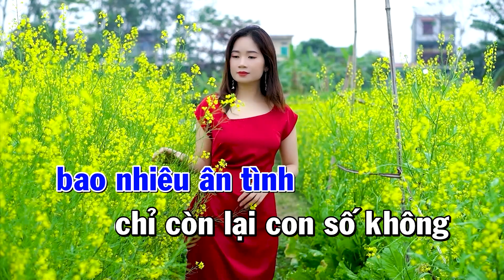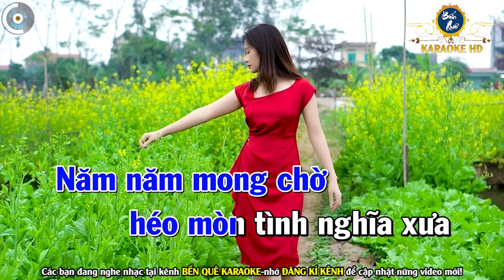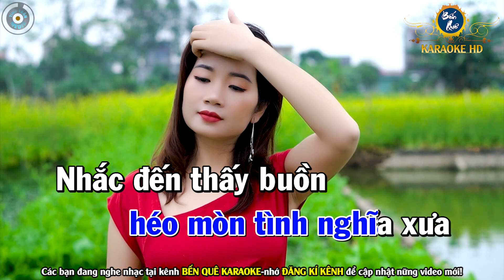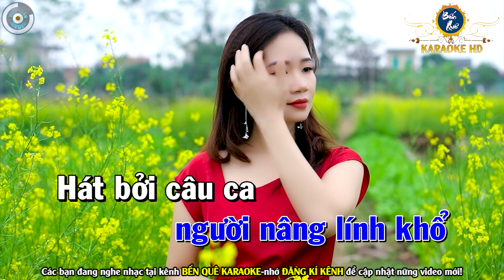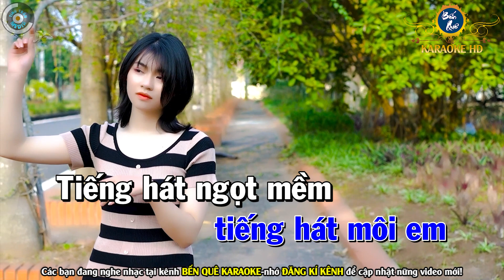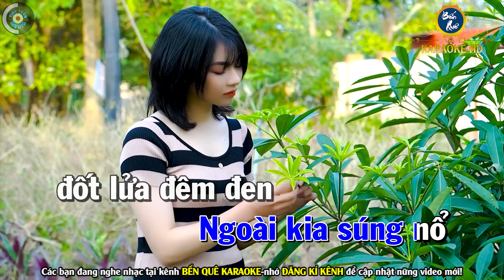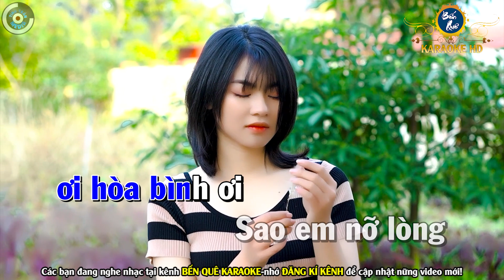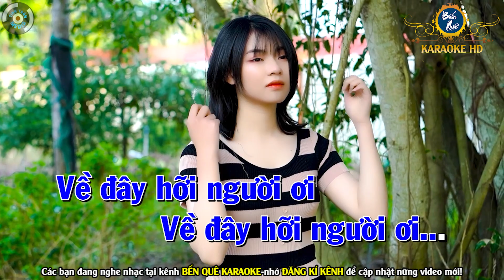Nhật Ký Đời Tôi Karaoke Bolero Nhạc Sống Tone Nam ( Phối Mới ) | Bến Quê Karaoke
Bài hát : Liên Khúc Nhật Ký Đời Tôi
Sáng tác : Nhiều Tác Giả
Thể loại :  karaoke
trình bày : Bến Quê Karaoke